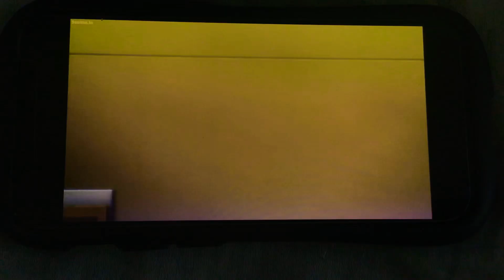Wanna Be The Strongest In The World Elena And Sakura Going Wrestling Match After The Concert 🤼‍♀️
Wanna Be The The Strongest In The World